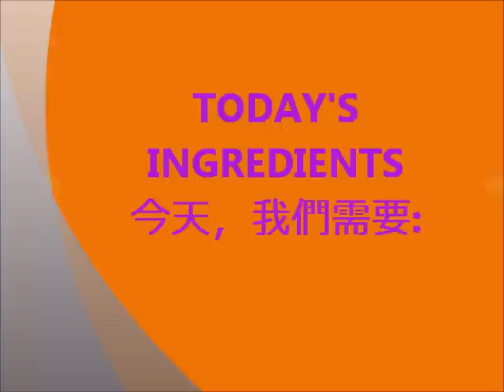Breakfast Pita - 早餐皮塔麵包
A delicious and easy to make breakfast for the morning.
一個美味的早餐.  皮塔麵包.

Note:
You can put any other filling you like in the Pita but to make it a breakfast Pita, you will need to add of course, Eggs.

請注意:
你可以選擇任何你喜歡的食物放入皮塔麵包.
但是, 如果你做早餐,你肯定是要使用雞蛋.

Music is from YouTube Channel:  Audionautix.
Intro background is from: givemefreeart.com.

享受!!!